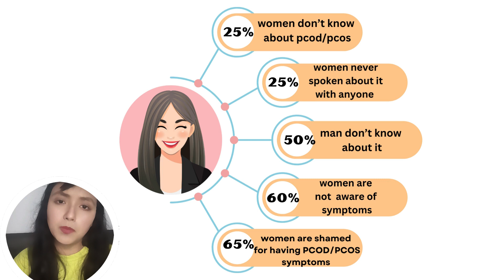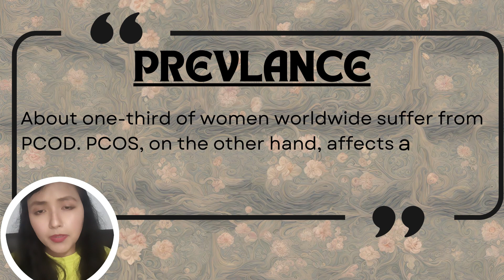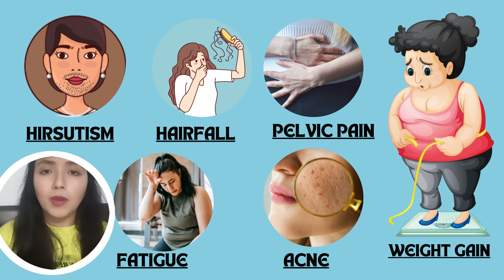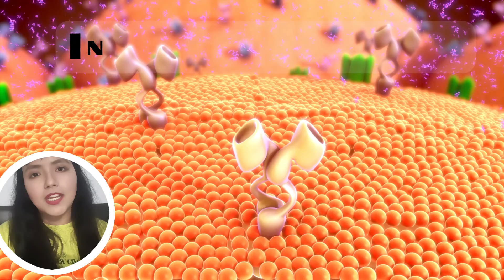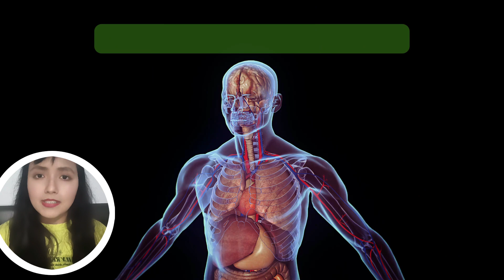Why PCOD/PCOS happens in hindi ? 😇pcod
Description:
🔍 Are you or someone you know struggling with PCOD or PCOS? It's time to get informed! In this informative video, we delve into the world of Polycystic Ovary Syndrome (PCOS) and Polycystic Ovary Disorder (PCOD), shedding light on their causes, symptoms, and potential treatment options.

💡 PCOD and PCOS are two common hormonal disorders that affect millions of women worldwide. But what exactly are the differences between them? And how can you manage these conditions to lead a healthier and happier life?

👩‍⚕️ Join us as we explore the following key topics:
1️⃣ What is PCOD, and how does it differ from PCOS?
2️⃣ Common signs and symptoms of PCOD and PCOS.
3️⃣ The underlying causes and risk factors associated with these conditions.
4️⃣ The importance of early diagnosis and seeking medical advice.
5️⃣ Lifestyle changes, diet, and exercise tips for managing PCOD and PCOS.
6️⃣ Medications and treatments available to alleviate symptoms and improve fertility.
7️⃣ Real-life stories of women who have successfully managed PCOD and PCOS.

🌟 Empower yourself with knowledge and learn how to take control of your health. Whether you're dealing with PCOD, PCOS, or just curious about these conditions, this video will provide you with valuable insights and practical tips to live your best life.

Your support helps us continue to create informative videos to raise awareness and provide guidance on important topics like PCOD and PCOS.

The information provided in this video is intended for educational and informational purposes only. It is not a substitute for professional medical advice, diagnosis, or treatment. Always seek the advice of your physician or another qualified healthcare provider with any questions you may have regarding a medical condition.